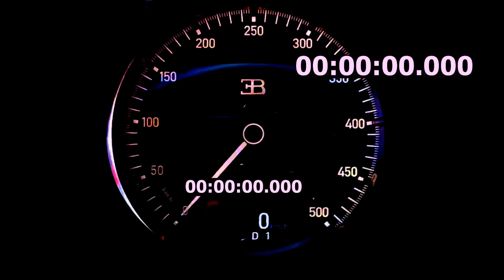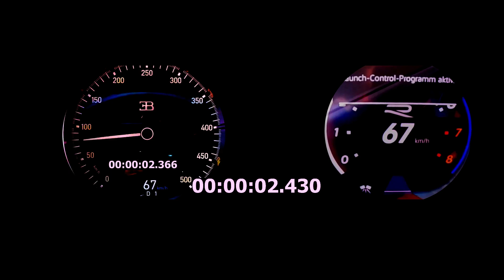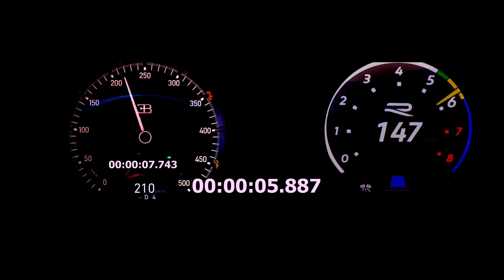"Hatchback vs. Hypercar: VW Golf 8 R vs. Bugatti Chiron Drag Race Showdown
So Guys in this video i'm showing you :
Previous Video :

"My channel Evolution Speed is all about the thrilling world of drag racing. We dive headfirst into the adrenaline-pumping action of high-speed drag races, featuring powerful and customized vehicles that roar down the track. Join us for a front-row seat to witness the heart-pounding excitement, as we cover drag racing events, showcase top-notch drivers and their incredible machines, and provide in-depth analysis of race strategies and performance enhancements. Whether you're a die-hard drag racing enthusiast or just looking for an exciting motorsport experience, our channel has something for everyone. Get ready to experience the sheer power and speed of drag racing like never before!